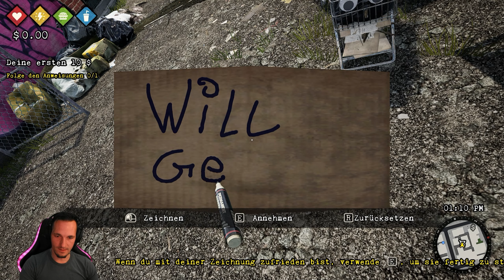Bum Simulator für alle, die schon immer mal Penner spielen wollten.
Was ist nur mit diesem verrücktem Spiel los.